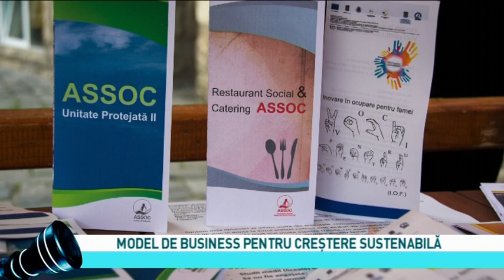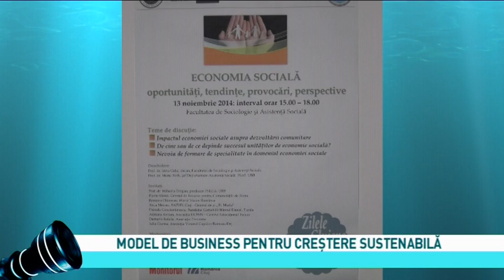PRIM-PLAN OBIECTIV, 27 septembrie 2022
Moderator: Ionel Lespuc
Producător: Emilia-Raisa Avram
Invitati:
OANA MÎNDRUŢ, președinte Life Education for All & Asociația Natura Vie  (ambasador 4GOOD)
prin zoom : IRINA SIMULESCU, Program Manager Impact Hub Bucureşti
prin zoom: ANGELA LUPŞEA, director executiv Oradea Heritage
ŞERBAN BORDA, actor, trainer Teatrul de Copii
ANCA MERCEA, Centrul de Zi “Sf. Maria”  Cluj
Teme:
BOOTCAMP STARTARIUM 4GOOD: LOCAL EDITION
CURSURI GRATUITE PENTRU ANTREPRENORII SOCIALI
MODEL DE BUSINESS PENTRU CREŞTERE SUSTENABILĂ
SINAGOGA LUDICĂ
SPECTACOLE GRATUITE PENTRU ORĂDENI